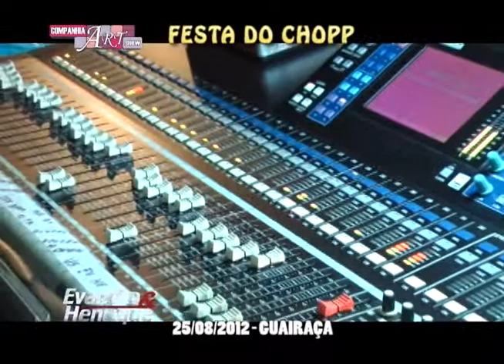EVANDRO & HENRIQUE - GUAIRAÇA - COMPANHIA ART SHOW